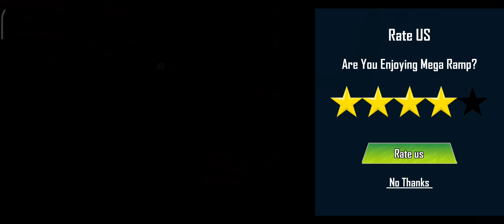mega ramp car stunt master - car games - android gameplay #1